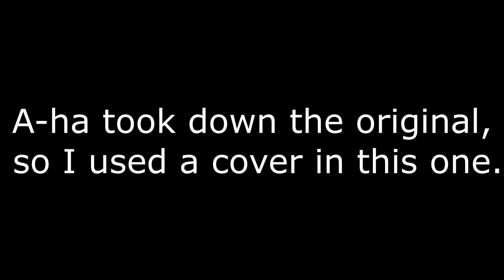The Man Of Many Faces (Reupload)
Just Re uploading my most successful montage after A-ha took the original down. My upload scheduled will be equal to Anthony Pits until I get a house and internet again. New experimental content will be coming when everything settles, hope you guys enjoy.